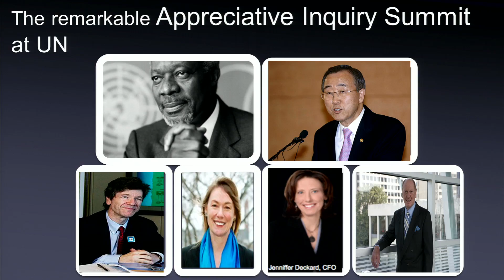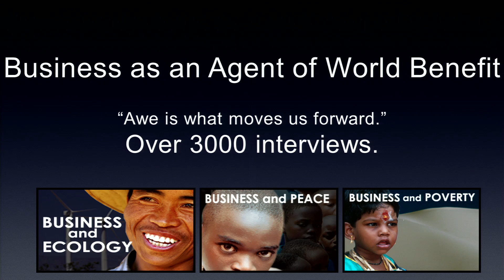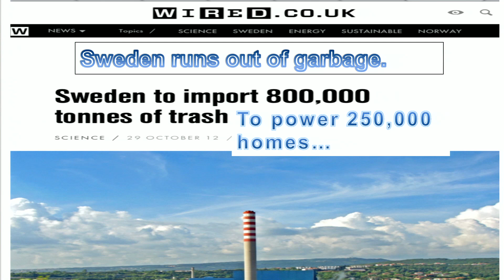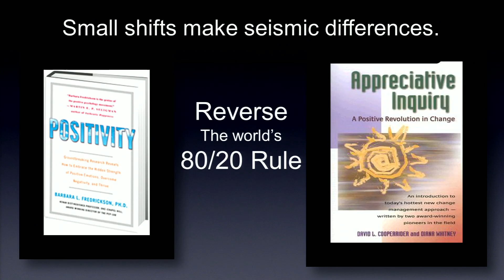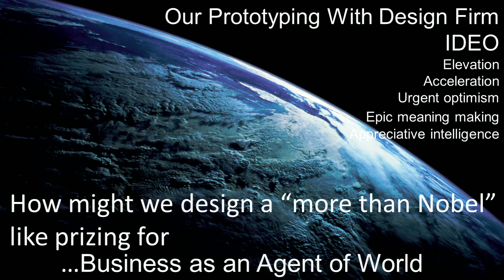The power of resilience: David Cooperrider at TEDxUNPlaza 2013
David L. Cooperrider, Ph.D. is the Fairmount Minerals Professor of Social Entrepreneurship at the Weatherhead School of Management, Case Western Reserve University. Dr. Cooperrider is past Chair of the National Academy of Management's OD Division and has lectured and taught at Harvard, Stanford, University of Chicago, Katholieke University in Belgium, MIT, University of Michigan, Cambridge and others.
The center's core proposition is that sustainability is the business opportunity of the 21st century, indeed that every social and global issue of our day is an opportunity to ignite industry leading eco- innovation, social entrepreneurship, and new sources of value.

Event Production handled by BLi (briteliteimmersive.com)